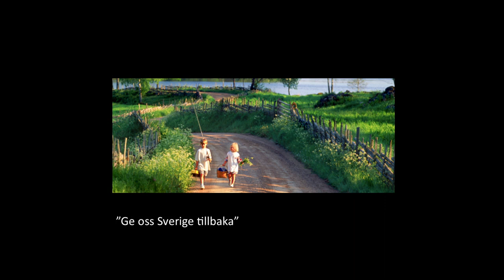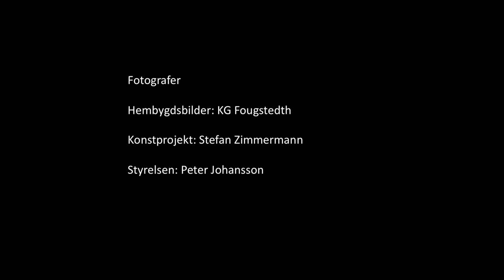Jan Nordwall på höstmötet 2011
Jan Nordwall, Sveriges Hembygdsförbund.